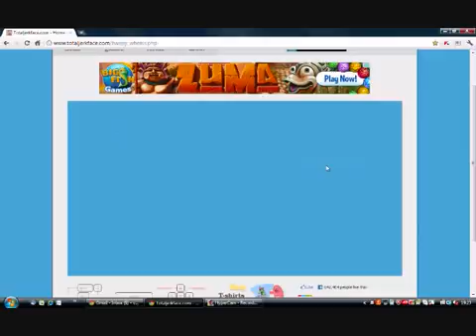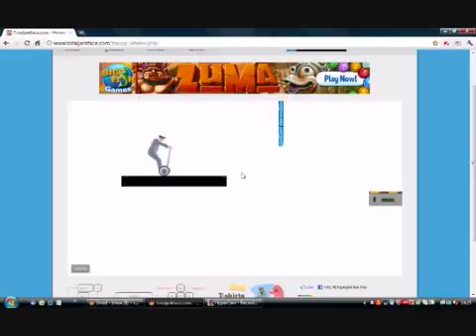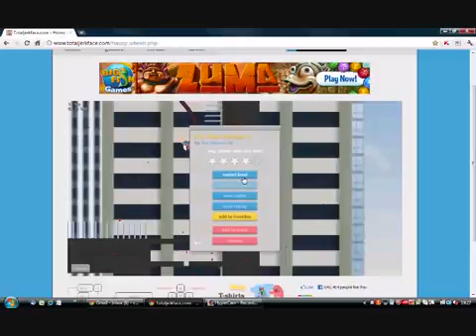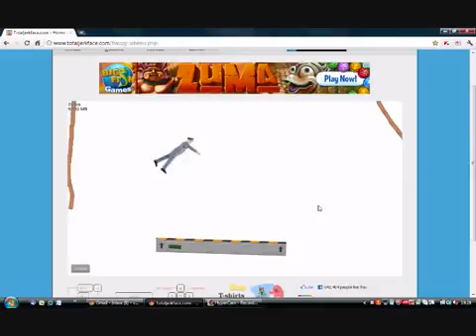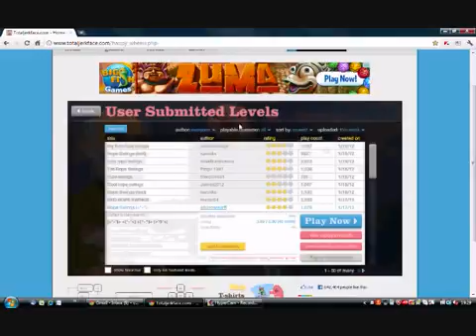my adventures in happy wheels pt 6 SPECIAL EDITION ROPE SWINGS!!621